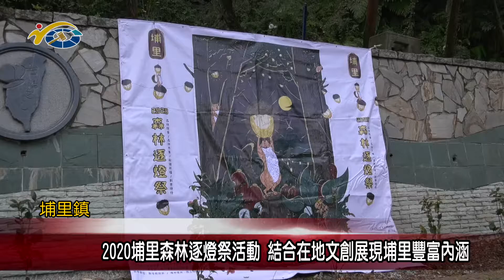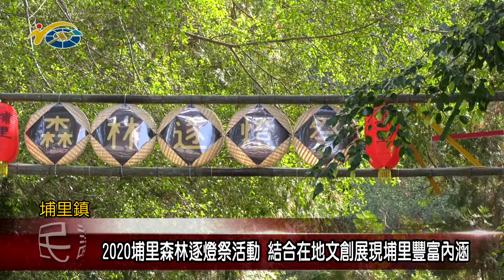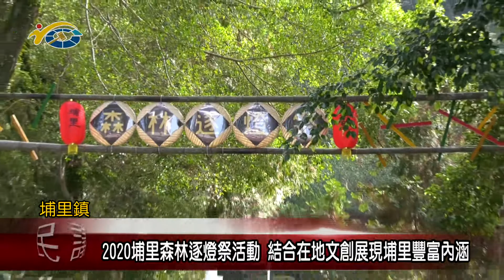20200130 民議新聞 2020埔里森林逐燈祭活動 結合在地文創展現埔里豐富內涵(縣議員 陳宜君)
2020埔里森林逐燈祭活動即將登場，由公所與在地文創青年合作，規劃許多有趣的主題，希望讓來參加的民眾有不一樣的體驗。副議長潘一全肯定埔里鎮公所的用心，也邀請民眾在2/1日到8日，有時間也能夠來地理中心碑，參與逐燈祭的活動。